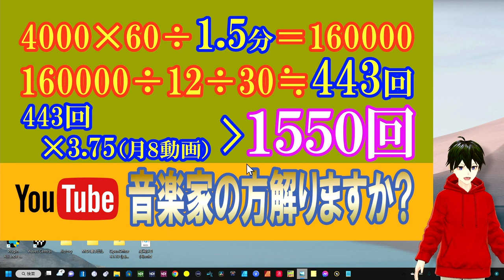この数字は何？ ミュージシャンのYoutube収益化を数字から謎解き 詳しく解説します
ちゃんと数字からYoutubeを捉えよう！
何がチャンスで何が課題か？